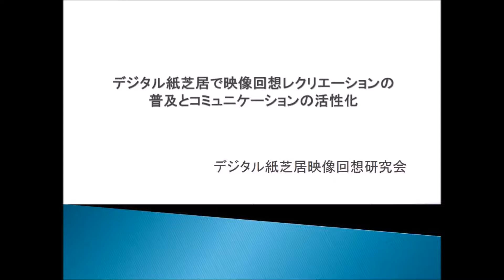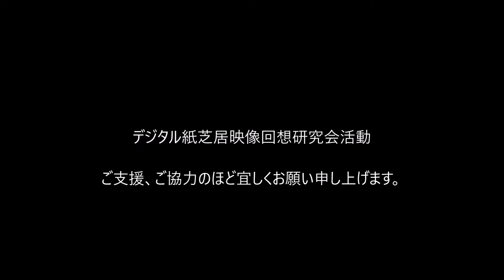デジタル紙芝居映像回想研究会・・・趣旨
デジタル紙芝居映像回想研究会の活動趣旨書。
もっと広げたい！